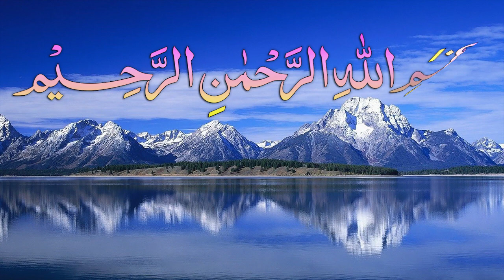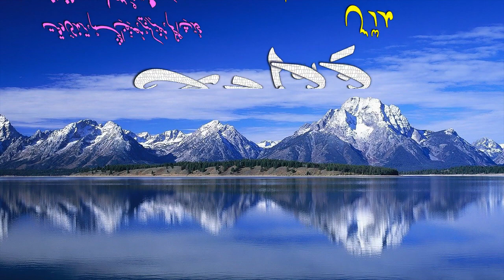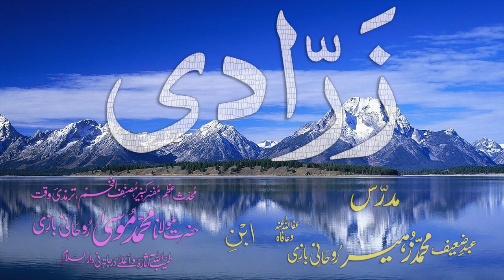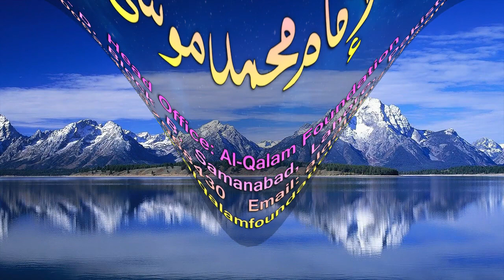Abwaab-e-Sarf Dars - 93 - Zarraadi - by Maulana Muhammad Zuhair Albazi - 26/01/2009